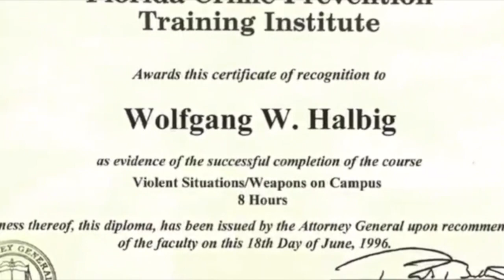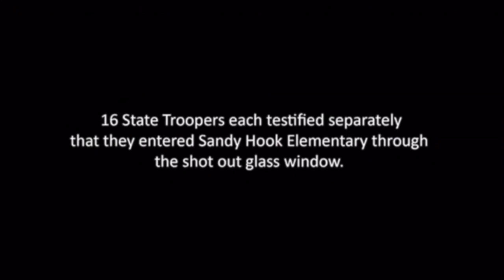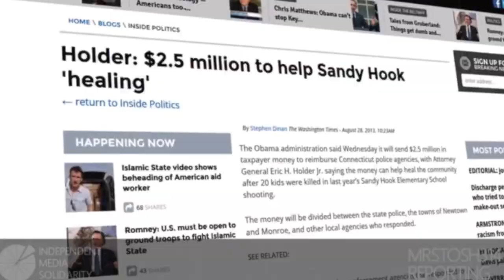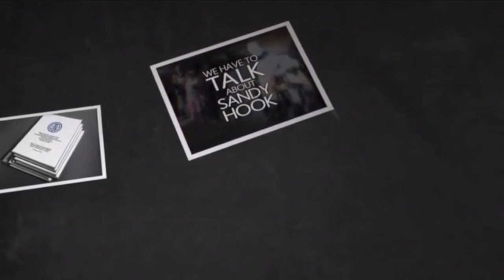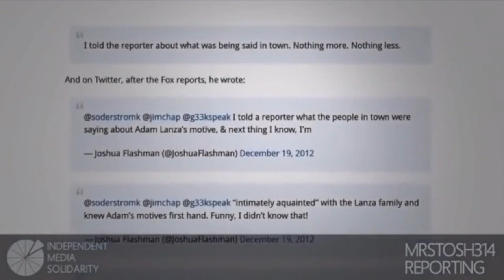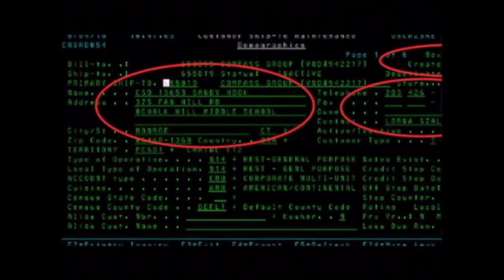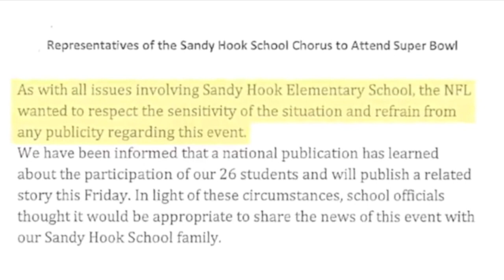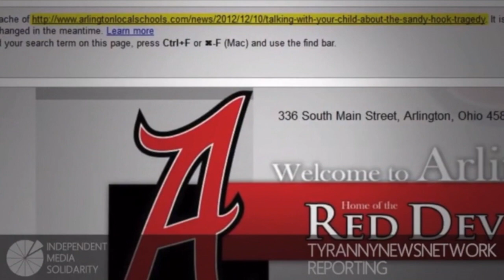#41 S-H-E-S- A Psyop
The government always has ulterior motives anytime a "Tragedy" happens. When they perform these drills, they never think about all the giant holes in their story after the fact.